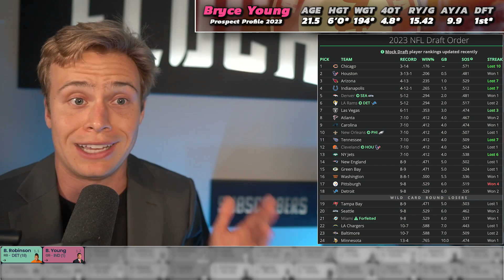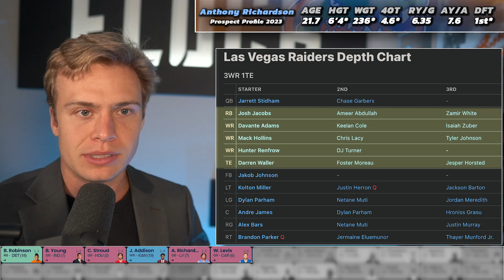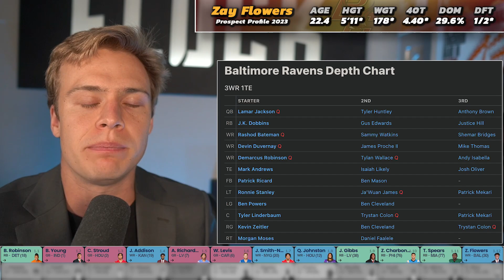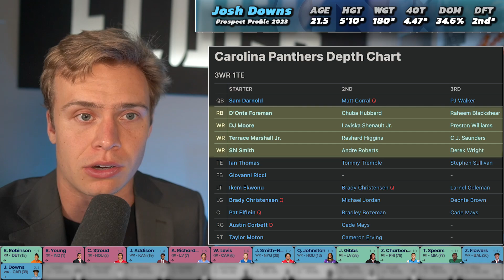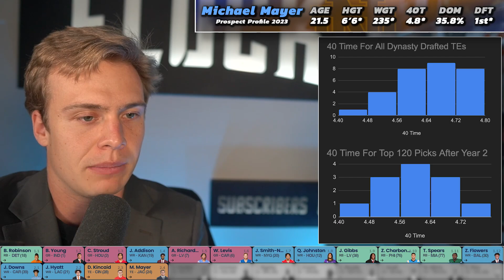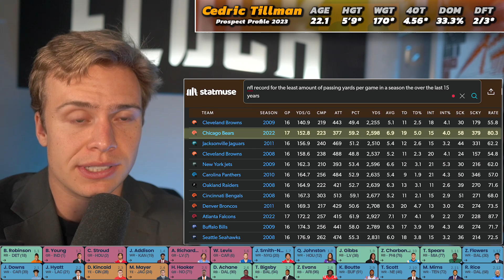Dynasty Rookie Mock Draft (With Trades & Landing Spots)